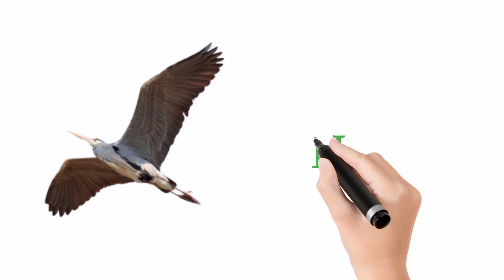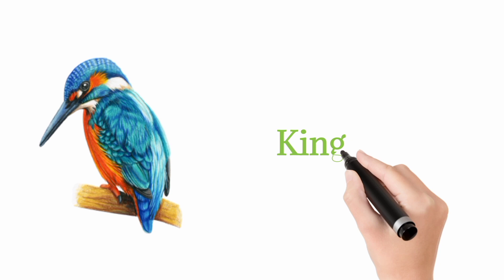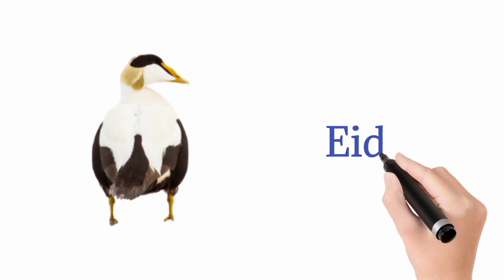Water Birds Name in English ll Water Birds Vocabulary With Images ll Water Birds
Explore the enchanting world of water birds in this educational video as we dive into their names in English. Whether you're a nature enthusiast, a student, or just curious about the fascinating avian creatures that inhabit our wetlands, this video is for you!
In "Water Birds Vocabulary With Images," we present a comprehensive list of water bird species, complete with stunning images to help you connect names with the beautiful birds themselves. From graceful swans to elegant herons, and from adorable ducks to magnificent eagles, you'll discover the diversity of water birds that thrive in various aquatic environments.
Join us on a journey of discovery as we learn the names of these remarkable birds, perfect for both kids and adults. Expand your knowledge of the natural world, and let the serene beauty of water birds captivate your imagination.
 friends and their vital role in our ecosystems together.

 birds
water birds
birds names
water birds name
birds name in hindi and English
birds names in hindi
 English name of birds
 bird names in English
 water birds name in English and hindi names of water birds in English
 birds names for kids